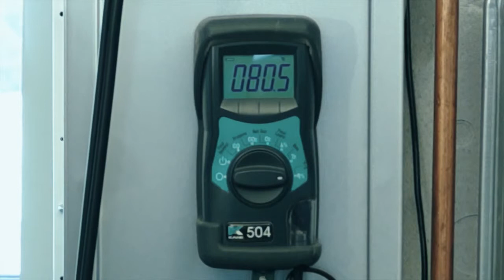Démonstration de l'analyseur Kane 504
Tereva Direct vous présente en vidéo l'analyseur de combustion Kane 504.
L'analyseur permet d'effectuer plusieurs types de mesures :

- Le monoxyde de carbone
- Le CO2
- L'oxygène
- Les températures de fumées
- Le rendement